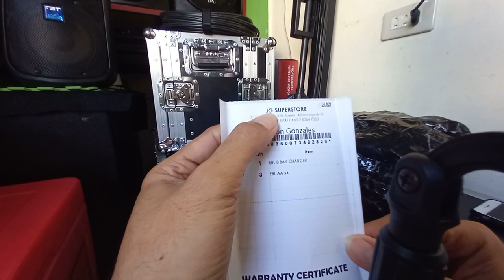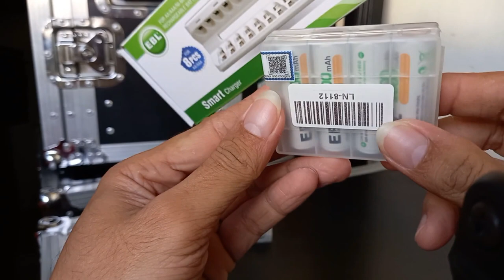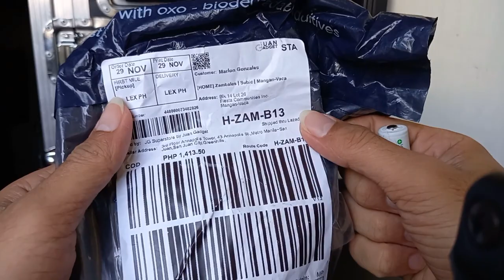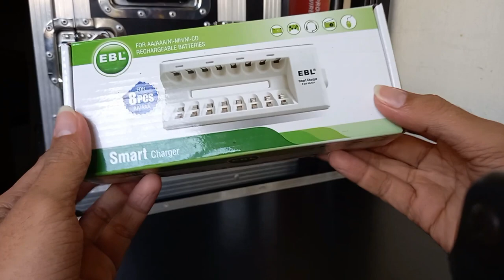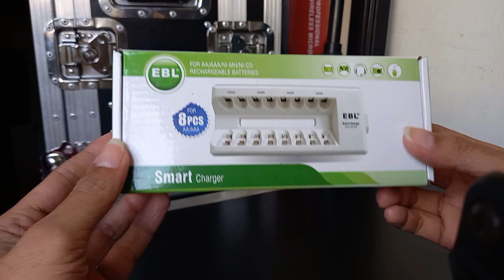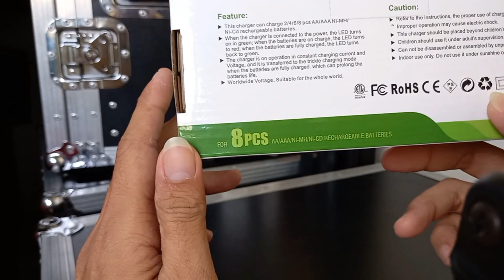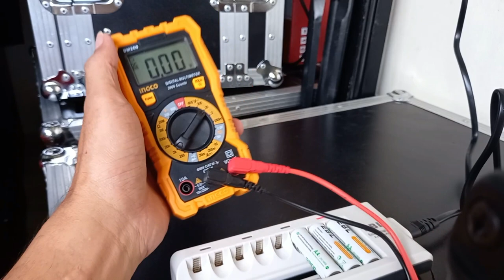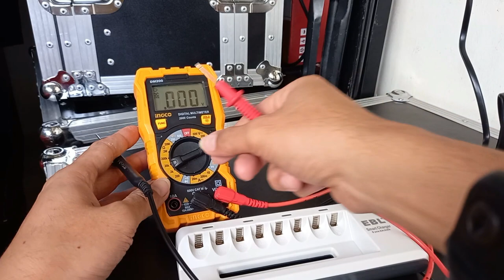EBL Smart Battery Charger and Rechargeable AA Battery